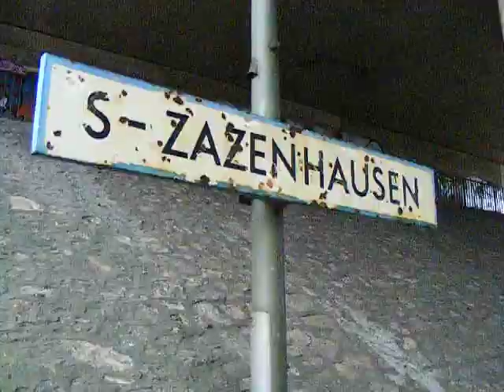Regionalbahn mit 426 510-4 von Stuttgart-Untertürkheim nach Kornwestheim über Zazenhausen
Fahrt mit dem Triebwagen 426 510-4 von Untertürkheim nach Zazenhausen, einem etwas heruntergekommenen und ziemlich trostlosen Haltepunkt am nördlichen Rand von Stuttgart. Hier führt die Güterzug-Umgehungsstrecke um Stuttgart herum, die bei Stuttgart-Münster aur einem etwa 700 m  langen Viadukt den Neckar überquert.